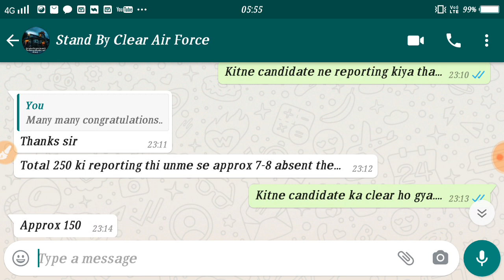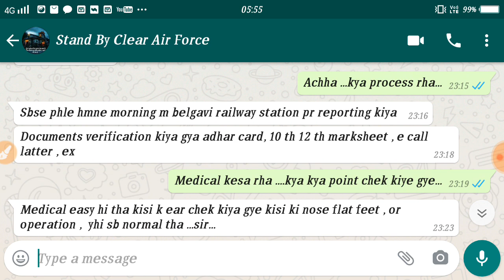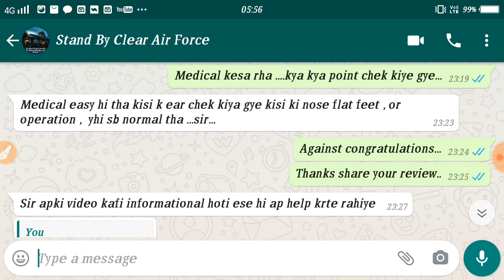Air force x group stand by intake 02/2020,air force stand by clear 28 july 2020,air force stand by